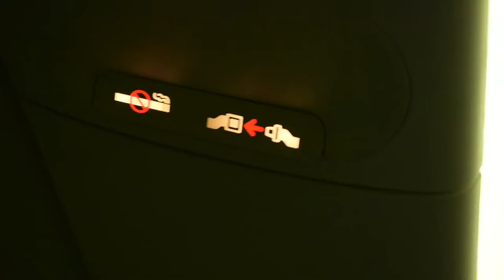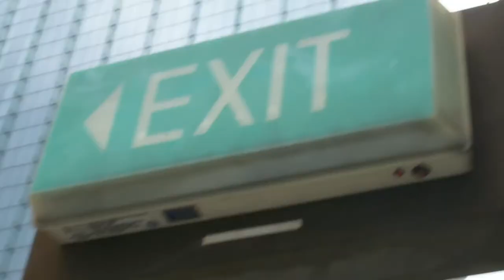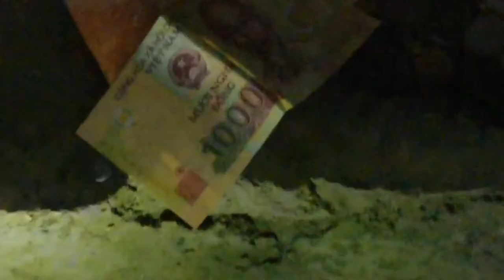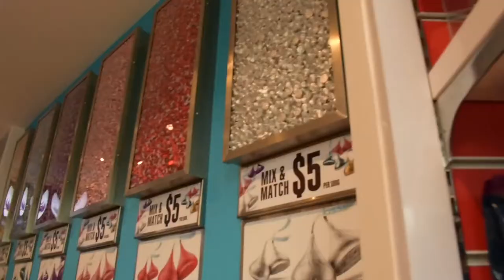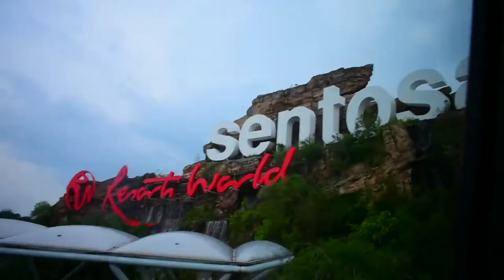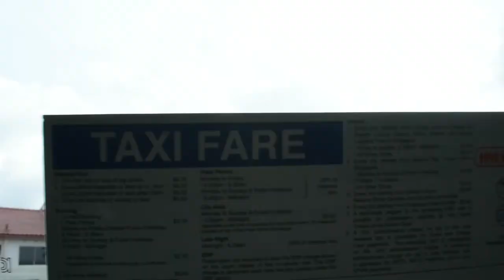Singapore vlog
Filmed this in April but edited it and couldn’t upload it so here it is. My trip to Singapore then 5hrs in HongKong. Paris part comes next Friday at 5.